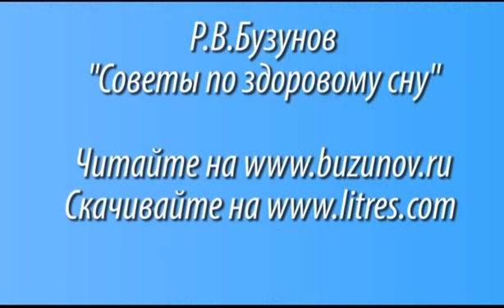Представление брошюры "Советы по здоровому сну"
, чтобы вовремя получать новую полезную информацию.